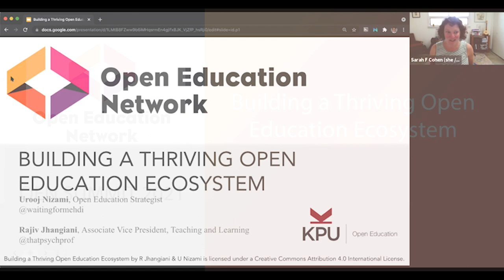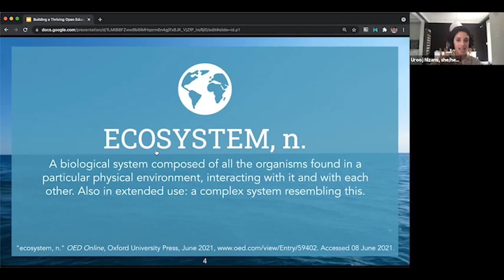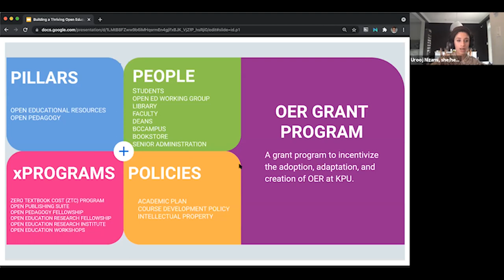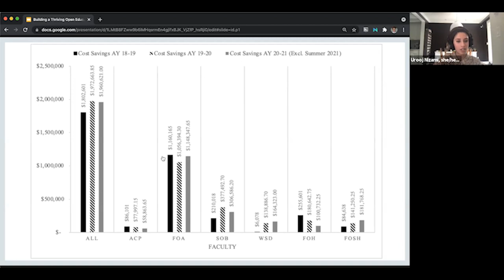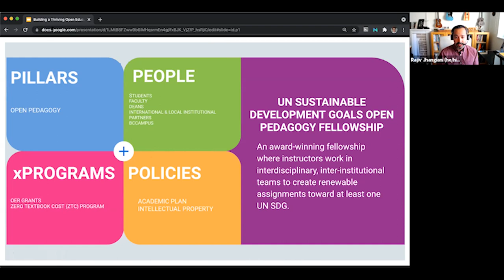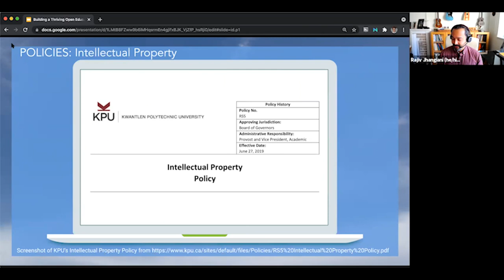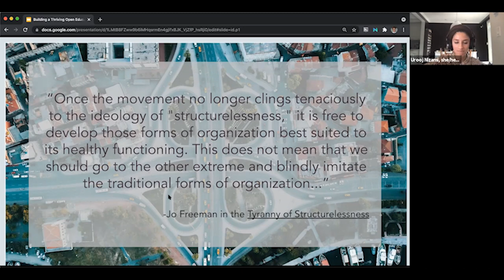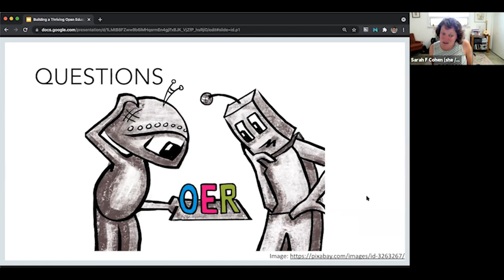6/16 Building a Thriving Open Education Ecosystem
As a leading adopter of open educational resources (OER) and home to Canada’s first Zero Textbook Cost programs, Kwantlen Polytechnic University’s open education ecosystem builds and leverages local capacity, matches strong grassroots interest with resources and training, and ensures that the university’s policies, procedures, and practices come together to provide an encouraging environment for open educational practices. Join this session to learn about the various components in KPU’s community approach toward building a thriving open education ecosystem.

Presenter: Urooj Nizami & Rajiv Jhangiani (Kwantlen Polytechnic University)